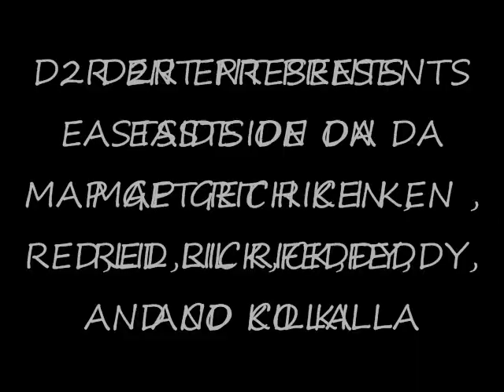GET RICH KEN,RED,FEDDY,CODY,LIL RICK CHOPS AND IZRELZ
GET RICH KEN PRESENTS EASTSIDE ON DA MAP